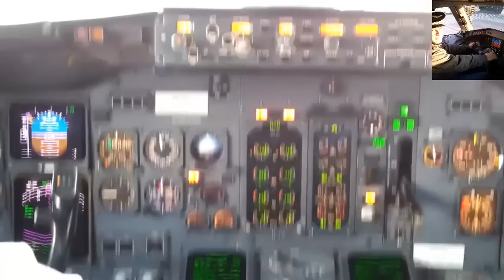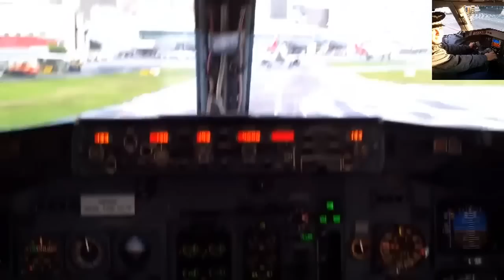CINCO POUSOS INCRÍVEIS five incredible landings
CINCO POUSOS DE ARREPIAR OS CABELOS

5 POUSOS DAQUELES DE ARREPIAR OS CABELOS
 MESMO.

Apoie esse canal fazendo uma doação de qualquer valor via pix

Jorge Cardoso Chaves